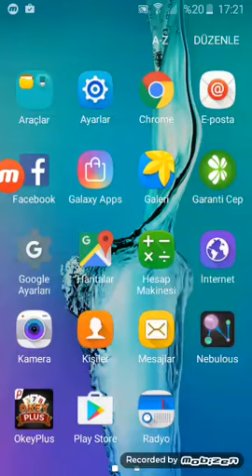Nebulous efsane trolleme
Merhaba arkadaşlar  bugün gorkemle nebulous oynadık